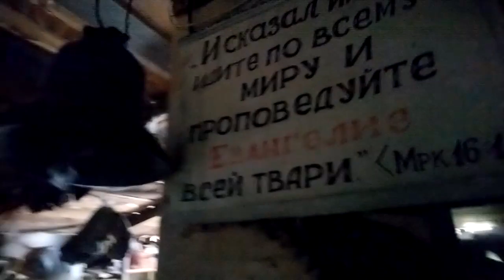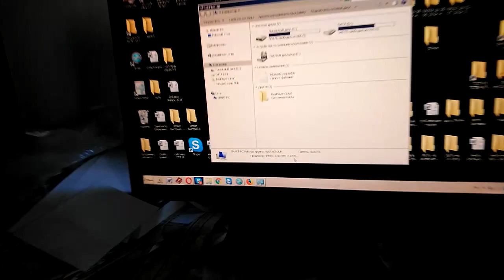Кол.3:17 И все, что вы делаете, словом или делом, все [делайте] во имя Господа Иисуса Христа